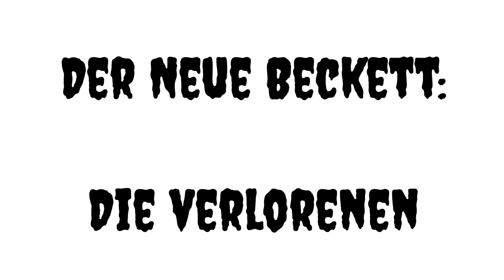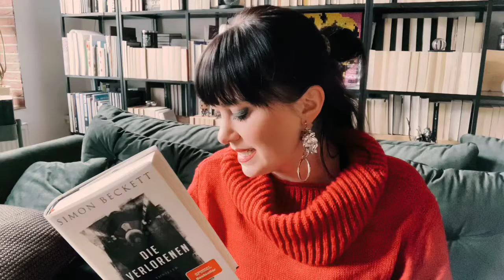Leseeindruck: Die Verlorenen von Simon Beckett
Mmmh…